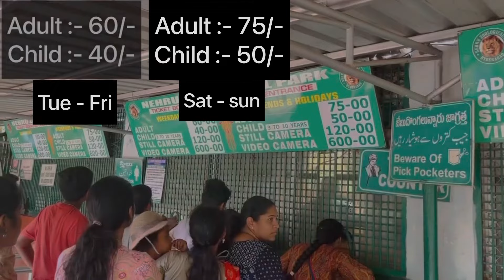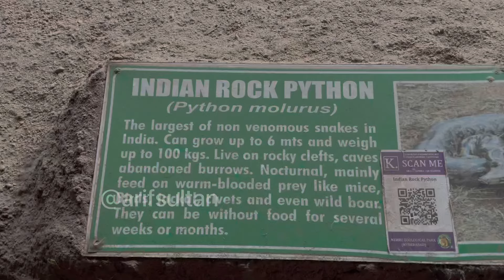ZOO PARK HYDERABAD